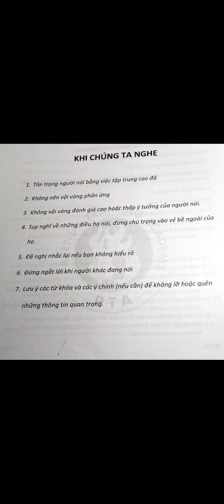Ngọc Khánh Day 154